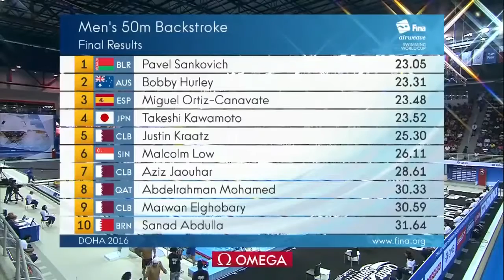ЭТАП КУБКА МИРА Катар 2016 мужчины 50 спина САНКОВИЧ ПАВЕЛ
Кубок мира 2016, Доха, Катар, короткая вода, 50 м. спина
1. Павел Санкович (Беларусь) – 23,05
2. Боб Харли (Австралия) – 23,31
3. Мигель Ортиз (Испания) – 23,48

SWIMMING WORLD CUP 2016 DOHA/QATAR SHORT COURSE 50 M BACKSTROKE1
1.SANKOVICH Pavel BEL
2.HURLEY Bobby AUS
3. ORTIZ-CANAVATE Miguel ESP